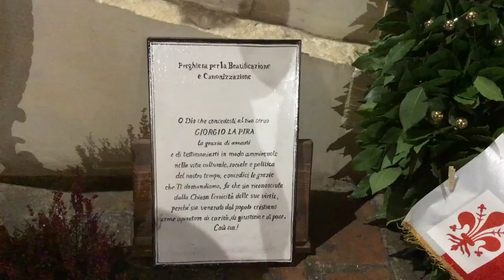VIDEO cerimonia del Cardinale Betori per il 40° morte Giorgio La Pira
Una messa nel quarantesimo anniversario della morte dell'ex sindaco di Firenze Giorgio La Pira, è stata celebrata domenica scorsa,  5 novembre, nella basilica di San Marco.

La concelebrazione è stata presieduta dal Cardinale Giuseppe Betori, Arcivescovo di Firenze e si è conclusa con l'omaggio sulla tomba del "sindaco santo" di Firenze, da qualche anno ospitata nella basilica dopo la traslazione della salma dal cimitero di Rifredi.

E' stata conclusa, intanto, la "Positio", ultimo atto del processo di beatificazione aperto nel 1986 dalla diocesi di Firenze: si tratta della biografia ragionata, sulla cui base la Congregazione per la Cause dei Santi, dopo aver fatto la sua valutazione, potrebbe decidere di sottoporre al Papa il riconoscimento delle "virtù eroiche" di Giorgio La Pira e quindi il conferimento del titolo di "venerabile".

A quel punto servirebbe solo il riconoscimento di un miracolo attribuito a La Pira per proclamarlo Beato.

Il processo ha comportato l'esame di una mole enorme di scritti, editi e inediti, e l'audizione di oltre 200 testimoni, con rogatorie internazionali a Mosca, a Gerusalemme, in Marocco, in Egitto e in altri Paesi.

"Sarebbe bello - ha affermato il presidente della Fondazione La Pira, Mario Primicerio - che il processo di beatificazione di Giorgio La Pira si concludesse fino a che è ancora viva la memoria. Riconoscerlo come Venerabile - ha proseguito Primicerio - significa indicarlo come esempio di come un cristiano può vivere la politica: per un cristiano la politica non è un optional, si può fare politica anche da un monastero di clausura se la preghiera è orientata al mondo. Così come si può non fare politica anche militando in un partito o in un sindacato, se si persegue solo un interesse di parte".

Primicerio ha  auspicato che a firmare il decreto di beatificazione fosse firmato da Papa Francesco, "che ha già manifestato apprezzamento per la figura di La Pira".